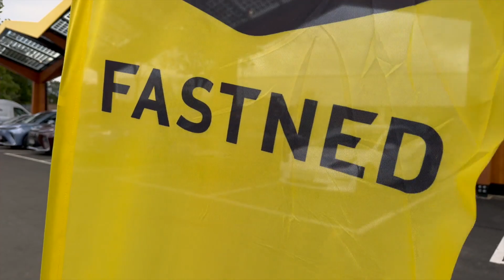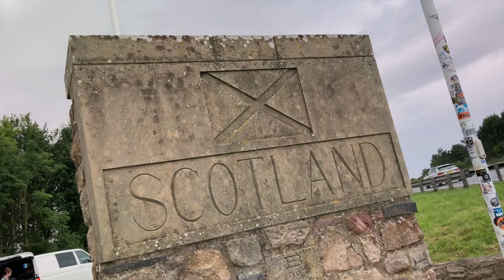EV Rally 2023 Day 2 Highlights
Covering a challenging route of over 1,200 miles and visiting all the capital cities of the UK and Ireland, the 2023 EV Rally, sponsored by Lex Autolease, was a real-life test of how electric vehicles and the public charging infrastructure measure-up in the real world.

Here are the day 2 highlights.